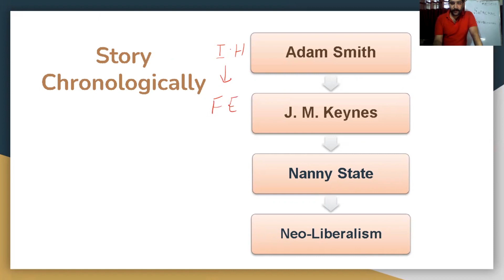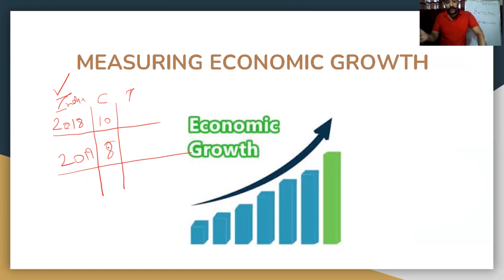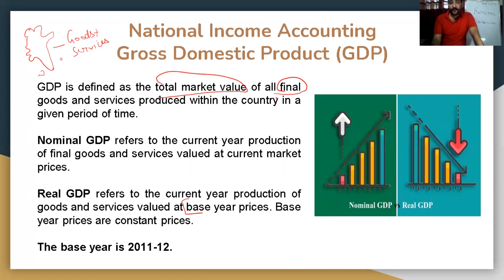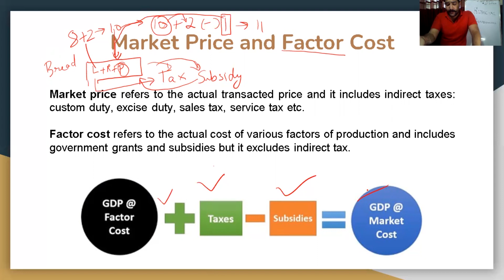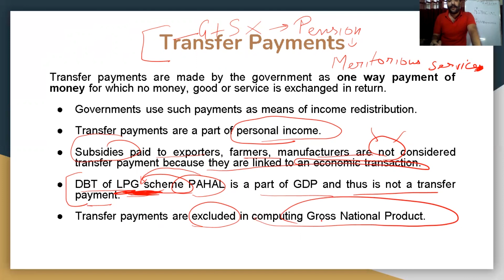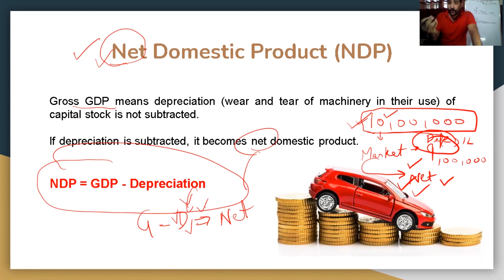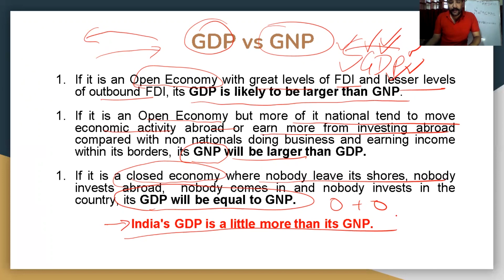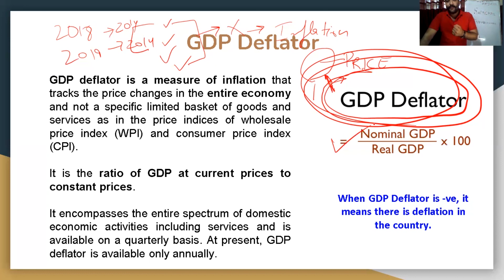ECONOMY LECTURE2 - HIMACHAL MAHABHANDARA